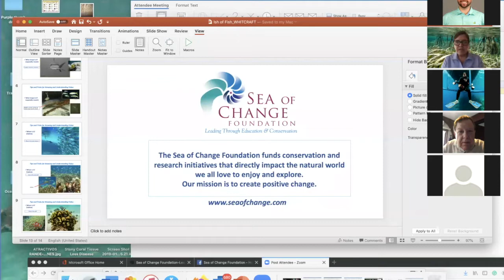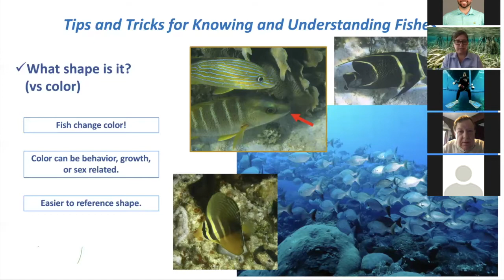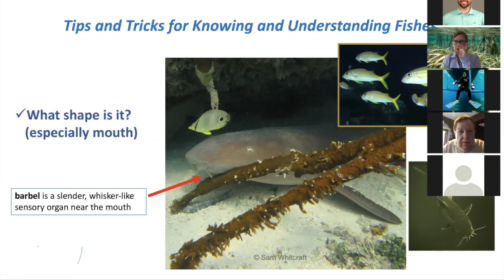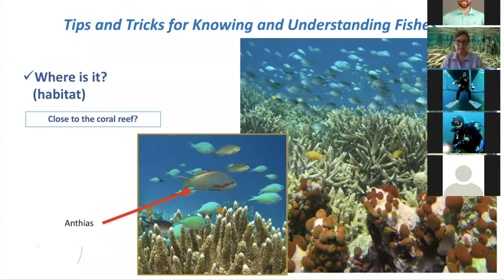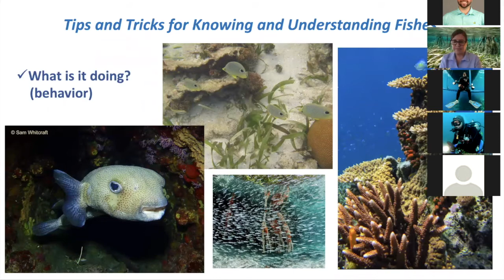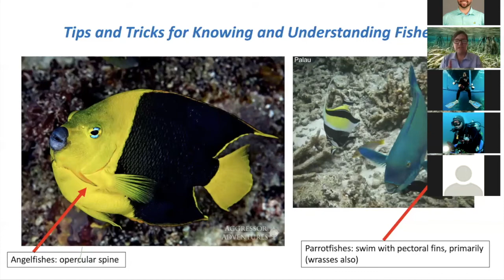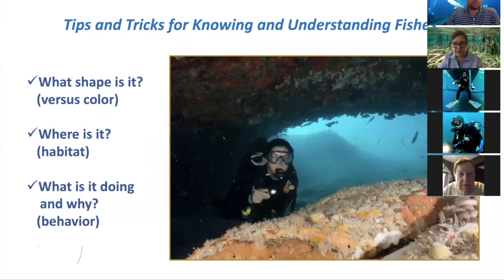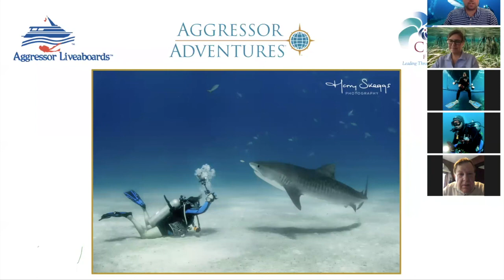ZOOM Into Adventure - Episode 08 The "ish" of Fish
Join us to learn the secrets of identifying fish by their location, behavior, and shape anywhere in the world without memorizing names, patterns or constantly referencing guide books. From sharks to blennies, you’ll be ready to see all your fishy friends again!

About Samantha Whitcraft: Samantha is Director of Conservation & Outreach for Aggressor Adventures® and the Sea of Change Foundation with the mission to create positive change for our natural world. Samantha’s work includes developing Green the Fleet® sustainability initiatives for Aggressors’ operations. A Harvard graduate with twenty years’ diving experience, Whitcraft has taught at Miami Dade College and University of Hawaii on the subjects of traditional ecological knowledge and coral reef ecosystems. An avid photographer and published nature writer, she is also a Platinum Pro 5000 Diver, recognized by the scuba diving industry as an “elite water explorer”.